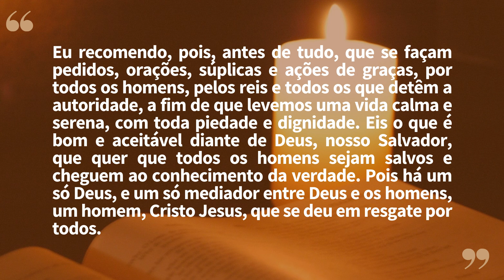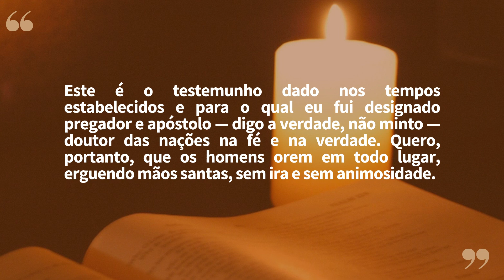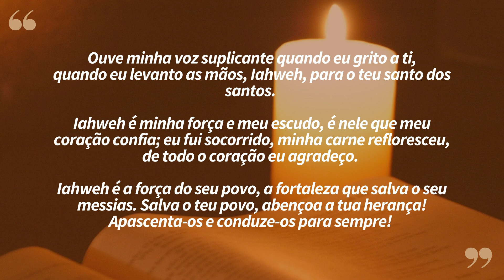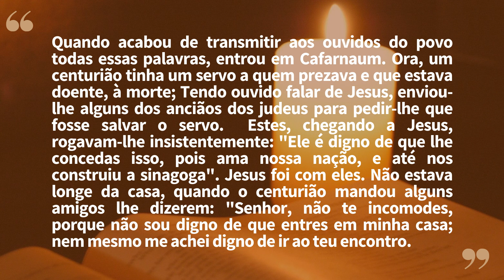"Ele é digno" | Lectio Divina 18/09/2023